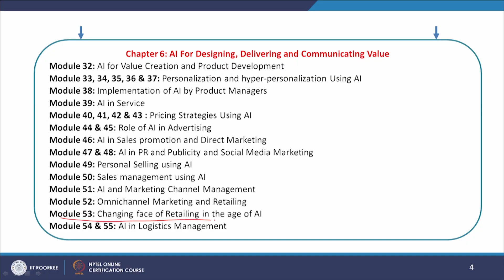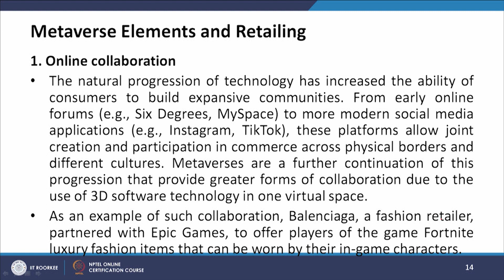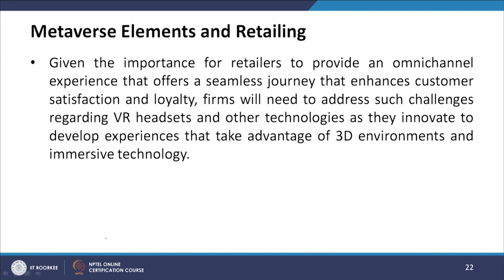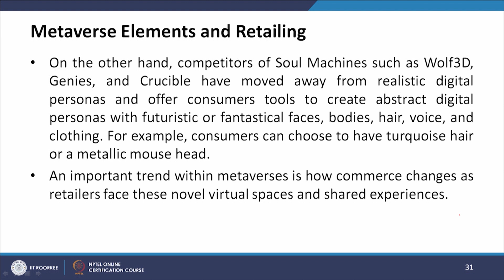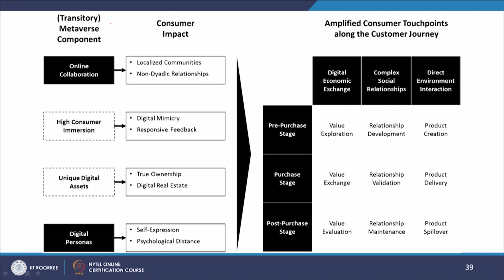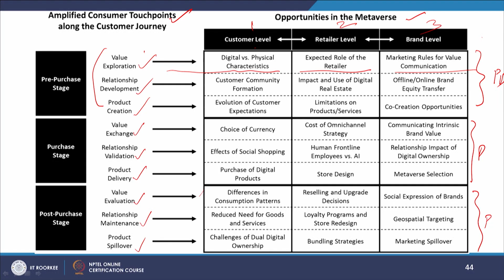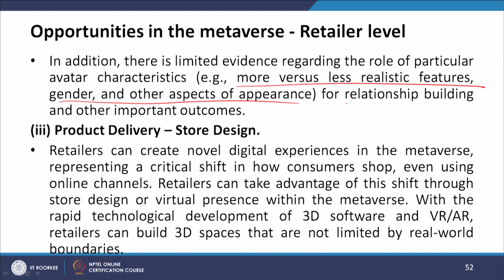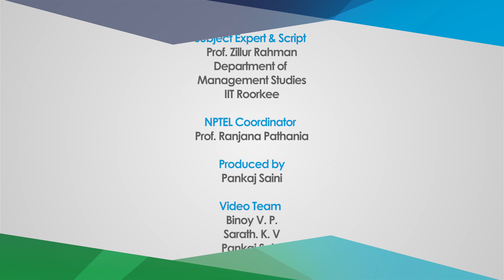Lec 53-Changing face of Retailing in the age of AI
Changing face of Retailing in the age of AI